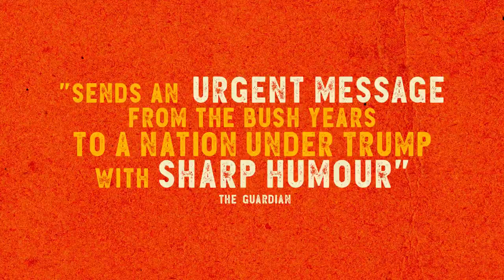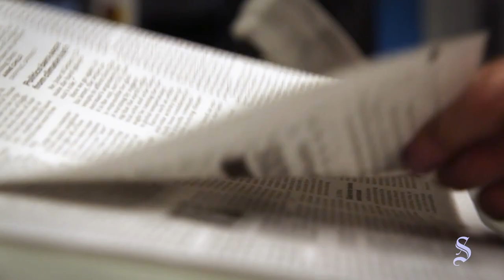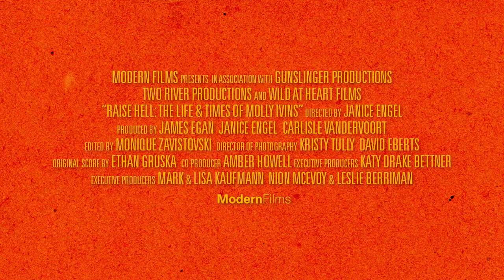Raise Hell: The Life and Times of Molly Ivins | UK Official Trailer | On Release 23 October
Directed by Janice Engel
Documentary | English |  93 min
On Release 23 October

Raise Hell: The Life & Times of Molly Ivins tells the story of media firebrand Molly Ivins, six feet of Texas trouble who took on the Good Old Boy corruption wherever she found it. Her razor sharp wit left both sides of the aisle laughing, and craving ink in her columns. She knew the Bill of Rights was in peril, and said "Polarizing people is a good way to win an election and a good way to wreck a country." Molly's words have proved prescient. Now it's up to us to raise hell!

"New documentary about the great Texas columnist, sends an urgent message from the Bush years to a nation under Trump with sharp humour" — Guardian